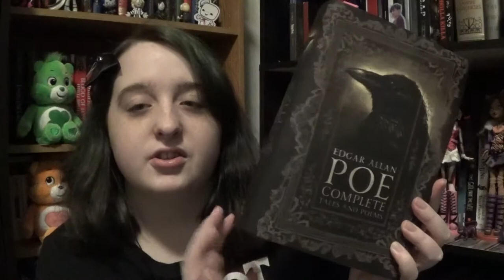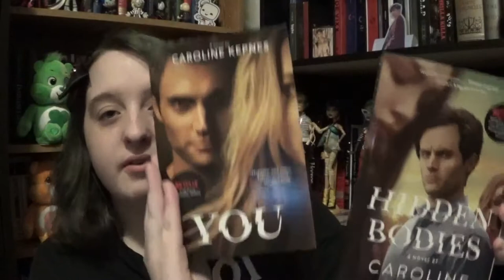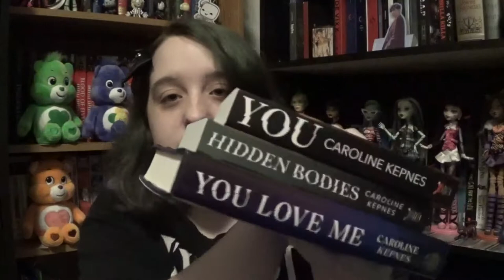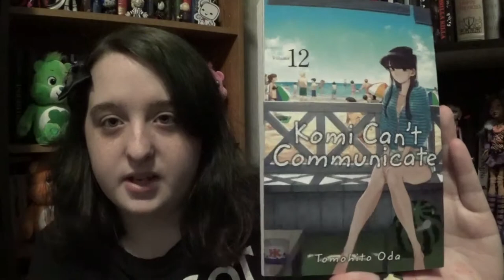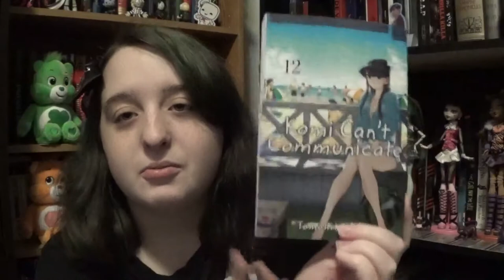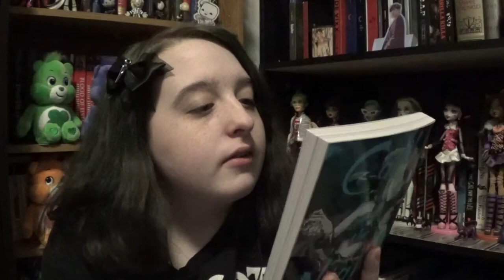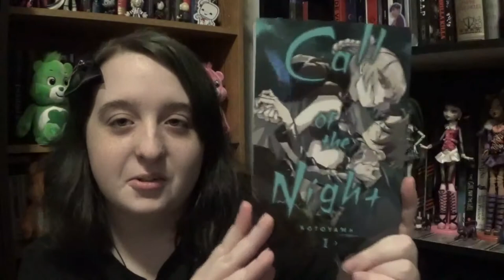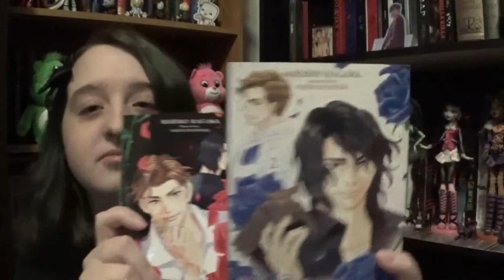Book Haul: New & Used Books (April 2021 - PT.2)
Hello world, I got some books from Barnes & Noble, Target and Walmart so I want to show you all what I got in a Book Haul! I read too much and please enjoy!

~Books mention in the video!~

Manga (Japanese Comics):
Komi Can't Communicate By Tomohito Oda (Vol.12)
Call of the Night By Kotoyama (Vol.1)
The Vampire and His Pleasant Companions By Marimo Ragawa & Narise Konohara (Vol.1-2)
Can't Stop Cursing You By Kensuke Koba & Natsuko Uruma (Vol.1)

Novels:
YOU: You Love Me By Caroline Kepnes (Vol.3)
Edgar Allan Poe: Complete Tales and Poems By Edgar Allan Poe

Magazines:
Anime USA (Spring 2021)

Books I've Donated after reading them:
YOU: Hidden Bodies By Caroline Kepnes (Vol.2)